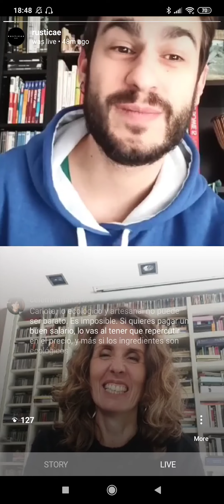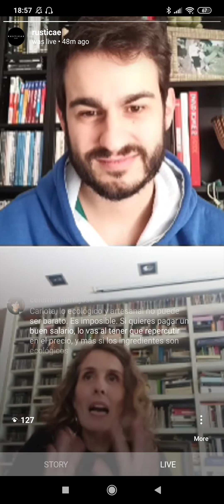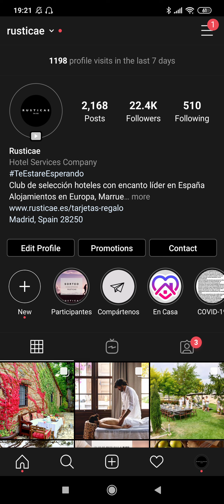LAS TARDES DE RUSTICAE - La importancia de la alimentación bio | Carlota Mateos | 29.04.2020